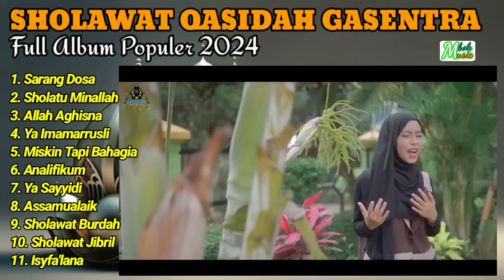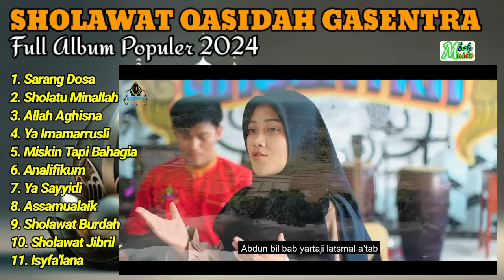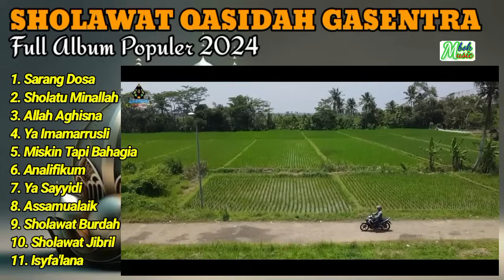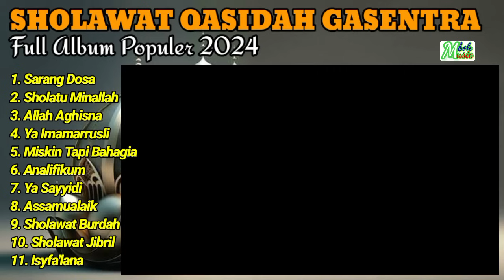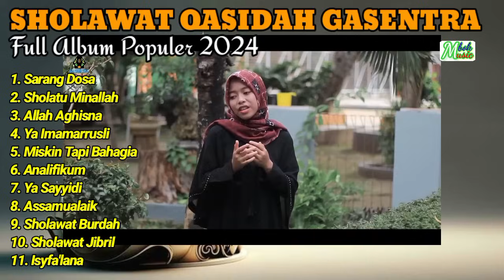SHOLAWAT QASIDAH GASENTRA FULL ALBUM TERPOPULER SAAT INI | SARANG DOSA, SHOLATU MINALLAH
00:00 Sarang Dosa
06:32 Sholatu Minallah
13:48 Allah Aghisna
19:14 Ya Imamarrusli
23:14 Miskin Tapi Bahagia
30:14 Analifikum
35:48 Ya Sayyidi
42:33 Assamualaik
49:15 Sholawat Burdah
53:16 Sholawat Jibril
59:11 Isyfa'lana

Selamat Mendengarkan